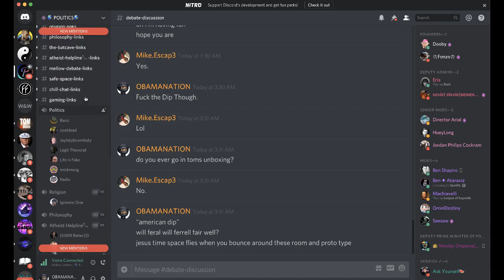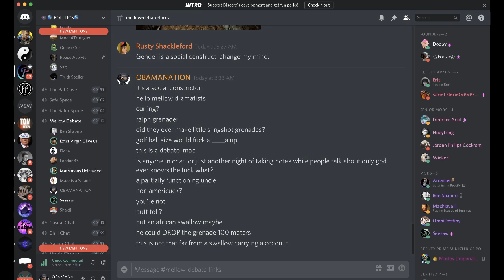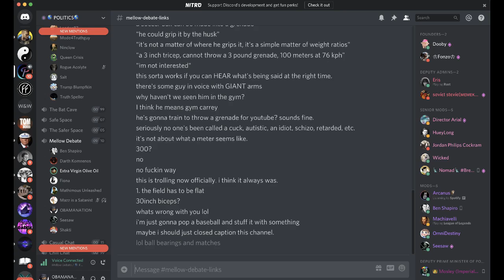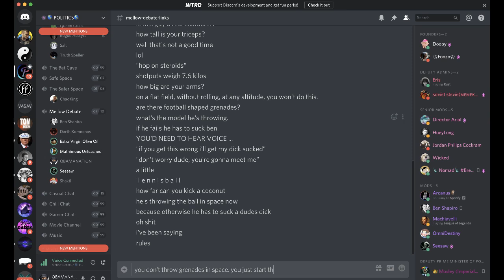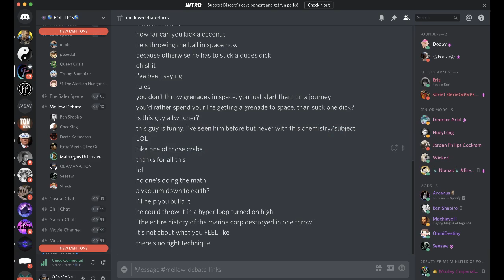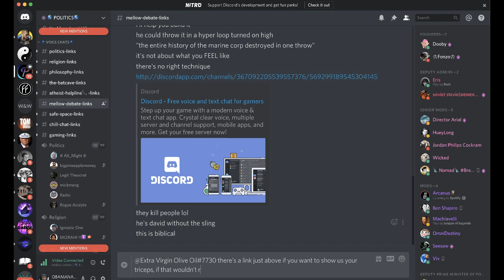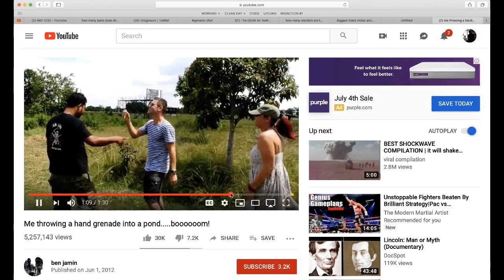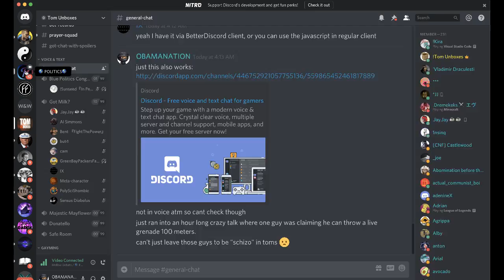100 Meter Grenade Throw feat. Olive [hilarious]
Come Visit "Tell-A-Vision" [discord] [it's easy as shit to connect with the world]